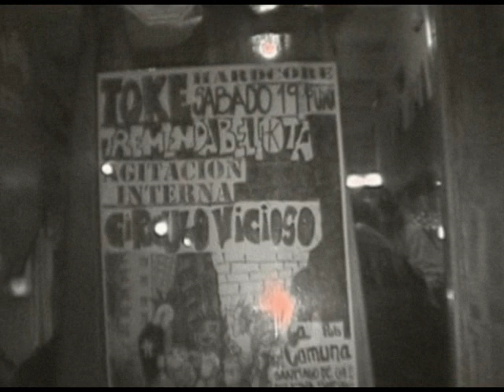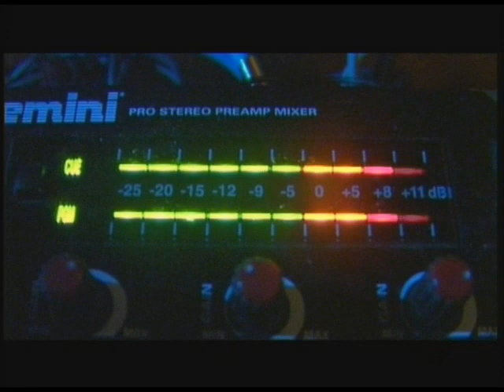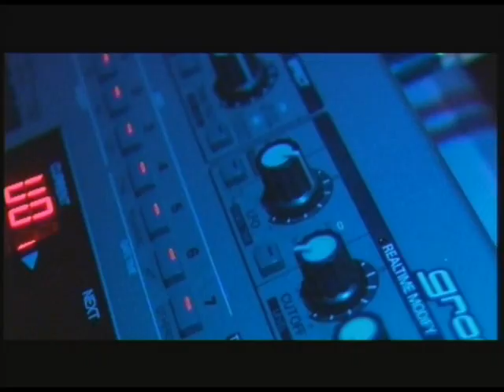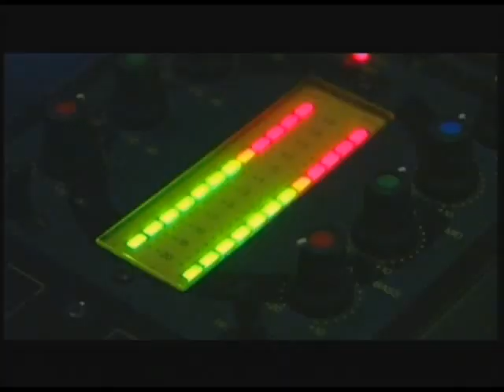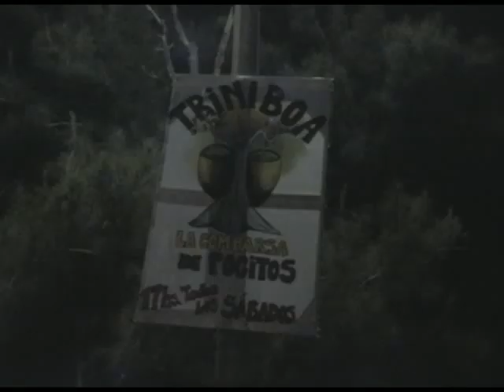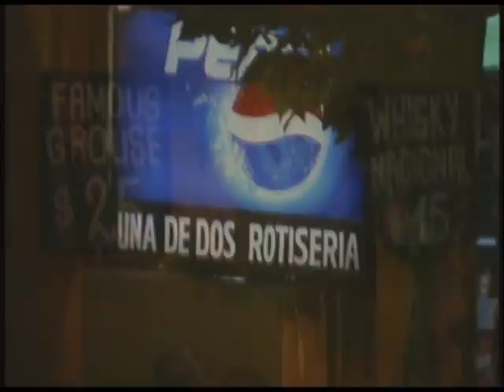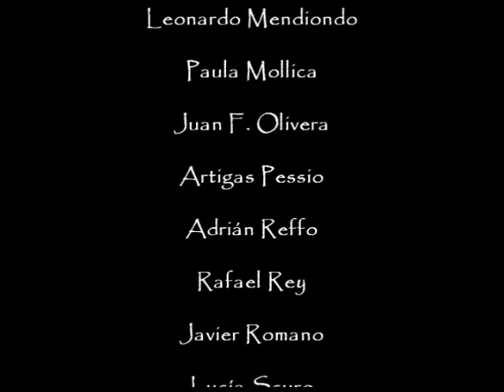Tribus urbanas en Montevideo. Nuevas formas de sociabilidad juvenil